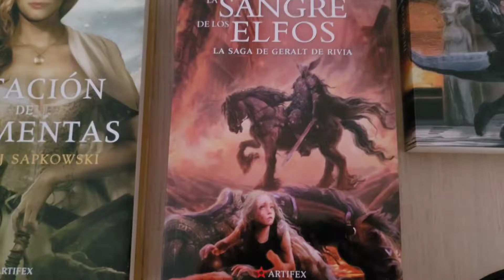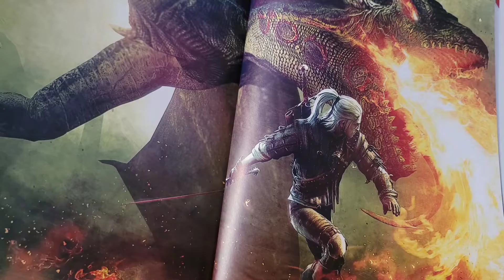Colección Saga THE WITCHER, GERALT DE RIVIA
Aquí dejo parte de mi colección de la saga. Libros, cómics, videojuego, compendio, bandas sonoras, etc...